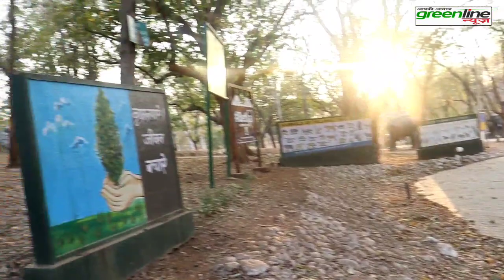Jharkhand का सबसे बुरा पार्क, लोग जाते हैं घूमने लेकिन देखकर भाग जाते हैं?@GreenLineNews Betla park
Jharkhand का सबसे बुरा पार्क, लोग जाते हैं घूमने लेकिन देखकर भाग जाते हैं? ‎@GreenLineNews

About:

Here you can watch hindi news, politics news
latest news, entertainment, lifestyle
local news, school
sarkari school news, news live
sansani khulasa, sansani khabar
news update, sarkari school situation
hemant soren, modi
digital india, clean india

More information---